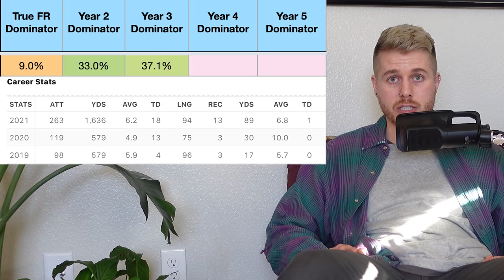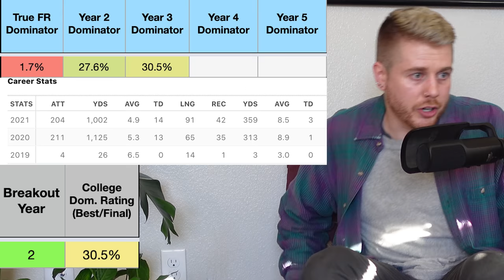Rookie RB 1: Breece Hall vs Kenneth Walker vs Kyren Williams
stamps
0:00 - its rude to skip intros
0:01 - dare you to watch it again